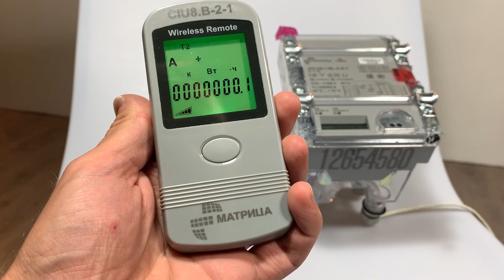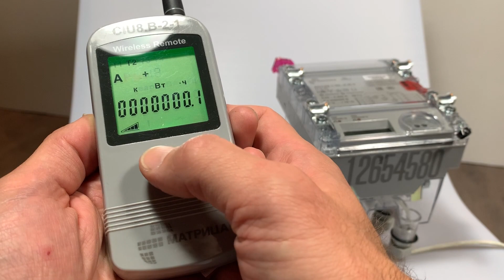Как снять показания пультом CIU-8 со счетчика матрица сидя на диване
Демонстрация работы удаленного дисплей CIU-8 для счетчиков Матрица AD-11 и AD-13 | 8 серии
Счетчик матрица AD-11 и удаленный дисплей CIU-8